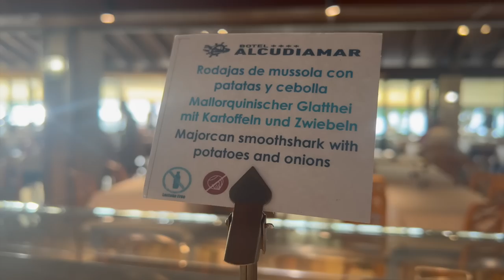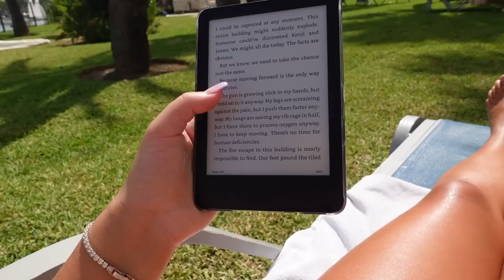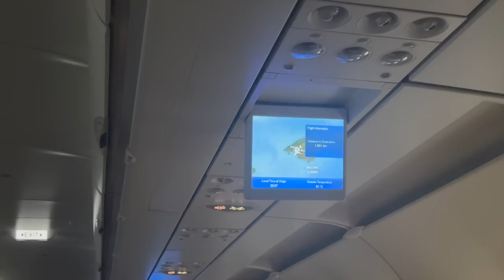SNORKLING, UTFORSKA GROTTOR & HEMRESA | Mallorca Vlogg